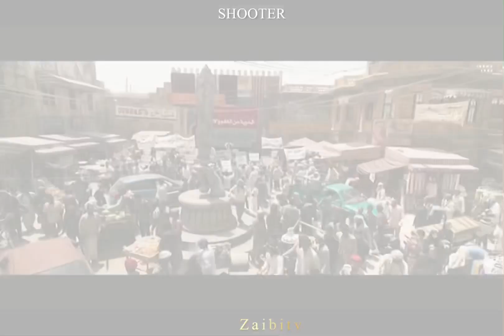SHOOTER || 2Second Teaser|| PakARMY Movie 🇵🇰 || Villain Entry 🔥🔥||Zaibitv